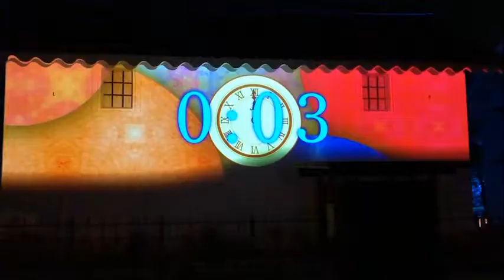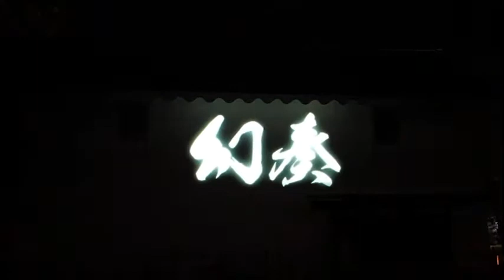プロジェクションマッピング 真田邸 長野デザインウィーク in 松代 令和2(2020)-10-30 [松代テレビ局]